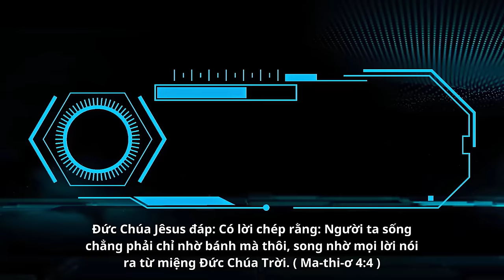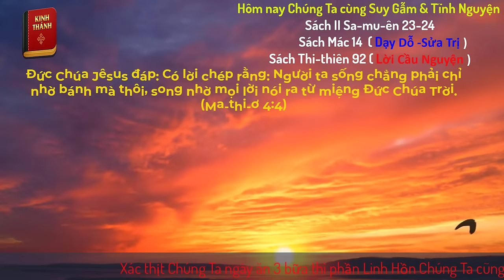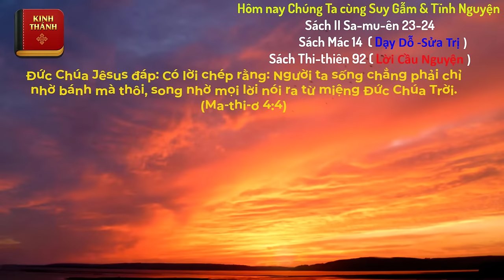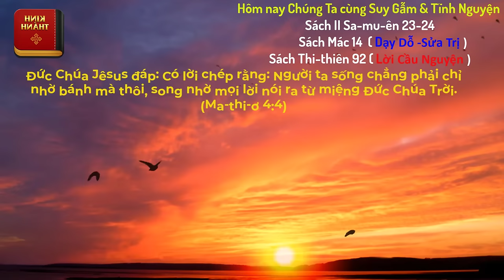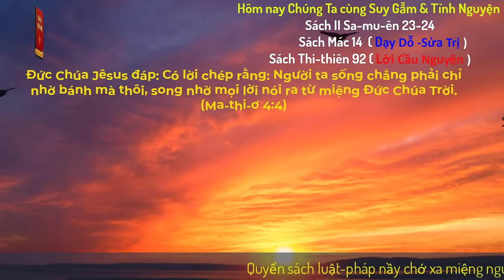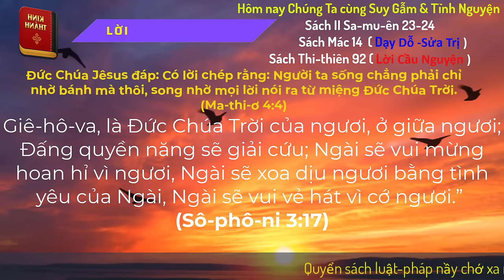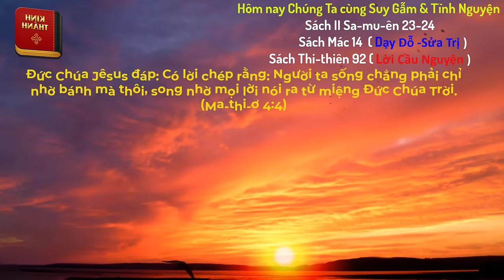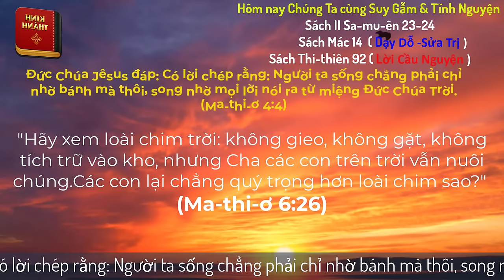Oneway Radio | Tĩnh Nguyện Hằng Ngày 05/09/2024 | Dưỡng Linh cơ Đốc